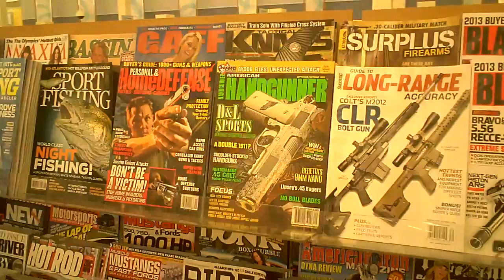Gun Magazines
This is the current crop of magazines offered by a national grocery store chain.  Prior to last week they were carrying six publications and this week there are fourteen.  I guess fear is popular these days.